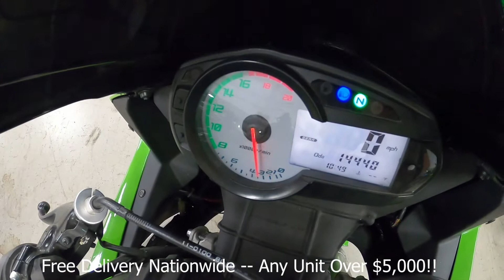2009 Kawasaki ZX600R9F A8018@ iMotorsports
OHLINS STEERING DAMPER

ADJUSTABLE SHOWA FORKS

STOCK# A8018